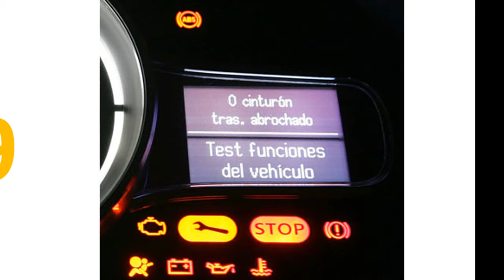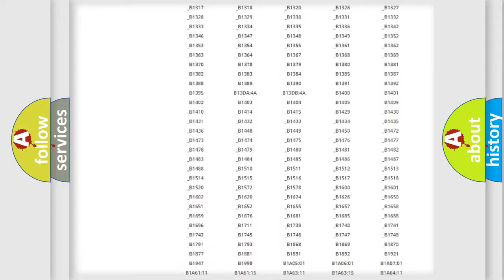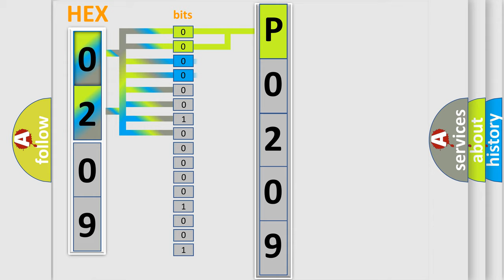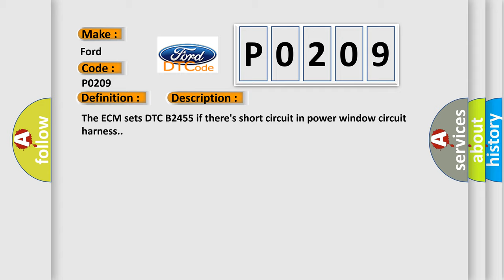DTC Ford P0209 Short Explanation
Contents:
0:21 Basic DTC analysis according to OBD2 protocol standard.
1:48 Insight into programming
2:58 A diagnostically understandable description of the Diagnostic Trouble Code
3:05 Basic error definition

Make:
Ford
Code:
P0209
Definition:
Safety Power Window Motor Power Feed Error
Description:
The ECM sets DTC B2455 if theres short circuit in power window circuit harness.
Cause:
 short in signal harnessshort in power harnessFaulty window motorFaulty DDM